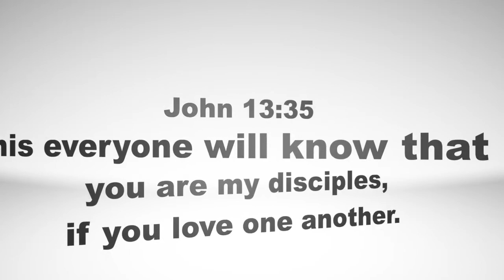Love One Another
So it saddens me that race is still an issue. But truthfully sin is still an issue and since it is humanity has made an ongoing point of doing the most sickening things to other humans generation after generation. As Christians though I'm reminded of the verse about not hiding our light. To be an example of God's love. I'm reminded of the verse where Jesus was asked the greatest commandment. His reply: 37 “‘Love the Lord your God with all your heart and with all your soul and with all your mind.’ 38 This is the first and greatest commandment. 39 And the second is like it: ‘Love your neighbor as yourself." So we should love one another regardless of... anything and certainly skin color. My wheels started spinning and I wrote this song. I've been blessed with friends I called upon to play and sing on the song and Becky jumped in with pics and a video. We had a blast recording it. I hope you enjoy the song, but I hope you are encouraged by it mostly.

Share it. Share your comments and input. Carlos Antonio laid down the drums, my son Zach Byers took the middle lead guitar part, Cam Terrell laid down some sweet electric piano and I tinkered with the rest of music. Marissa Martin and Doug Chevy Chevalier added vocals. Becky Hutchman we thank for video snippets and pics. Final Cut Pro and I put it together with Logic audio software.

I'd of loved to have had even more people on it but time was short so please don't think I left out any of my other cool musical and vocal friends on purpose.